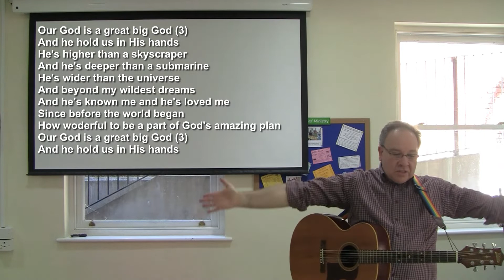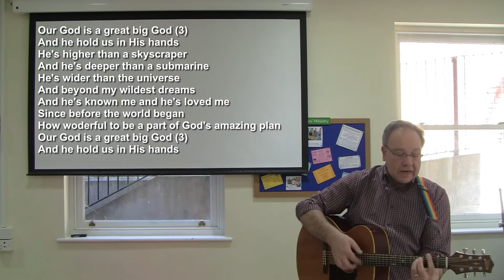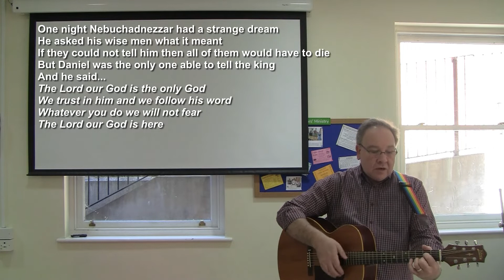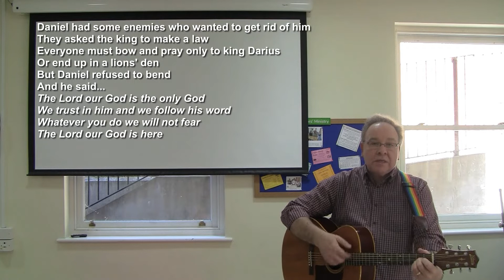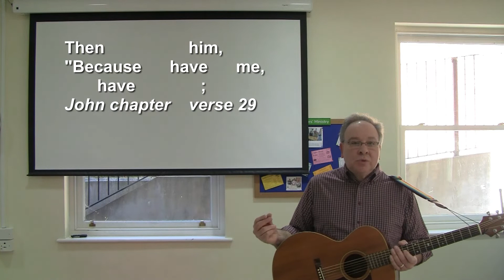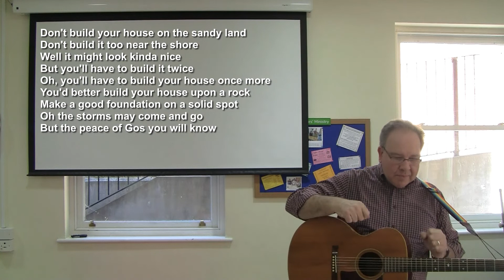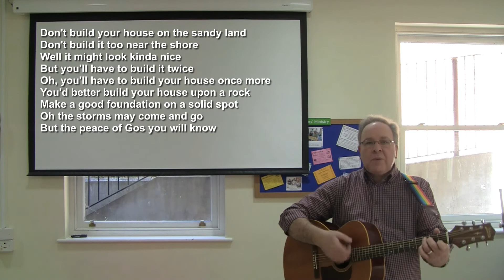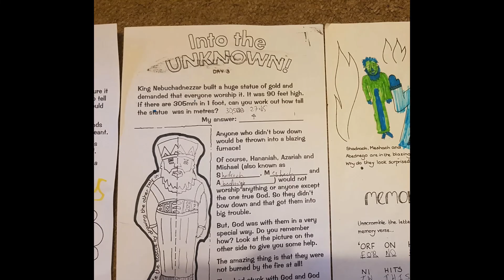Tuesday Club 210420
Welcome to Grace Church Guildford Tuesday Club Online.
This is our club for primary school age children and while we can't meet at church, Tuesday Club is coming to your very own telly-box!

Join us at 6pm BST for games, singing and Bible talk.
This week includes a montage of pictures of the children's craft from the 'Into the UNKNOWN' Holiday Bible Club last week.